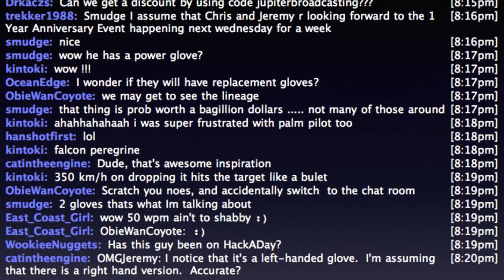Wearable Gaming | J@N | 1.27.11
The Peregrine. A USB peripheral that fits over your left hand and enables more than 30 individual commands to be mapped to your fingers.

Tonight we will give a brief review of the product, while interviewing Brent Baier - Inventor of the Peregrine, and CTO of Ironwill Innovations.